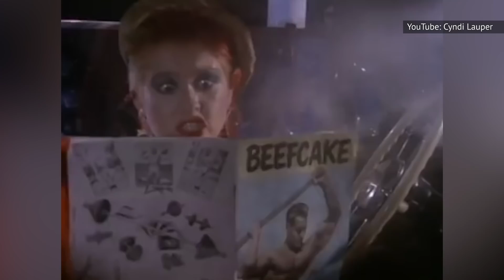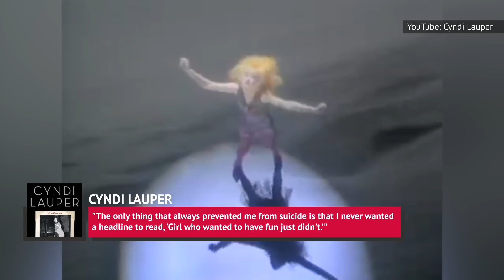Tragic Details About Cyndi Lauper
Cyndi Lauper’s career in music definitely hasn't been boring. Bursting onto the scene with signature ‘80s tunes like “Girls Just Wanna Have Fun,” “She Bop,” and “Time After Time,” Lauper's debut album "She’s So Unusual" was a huge hit. Additionally, at the time, Lauper was known for her groundbreaking, colorful sense of fashion. Lauper won the Best New Artist award at the Grammy Awards in 1985, and she's continued to have success in pop music as well as other genres since then -- and even on Broadway.

However, that’s not to say that Lauper's career hasn’t had its downsides as well. Let’s take a look at some of the tragic details of Cyndi Lauper, which arguably helped make her who she is.

Childhood | 0:00
Living on her own | 1:15
Band over solo career | 2:11
Career troubles | 3:20
Psoriasis diagnosis | 4:49
Broadway musical mishap | 5:44